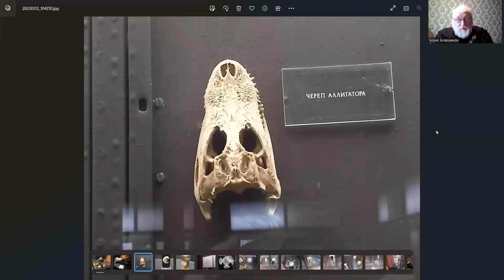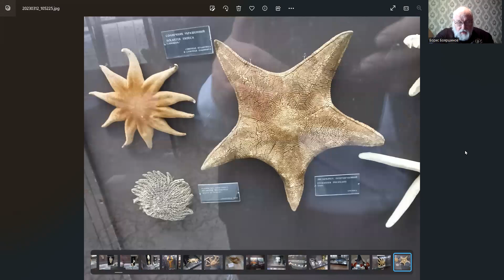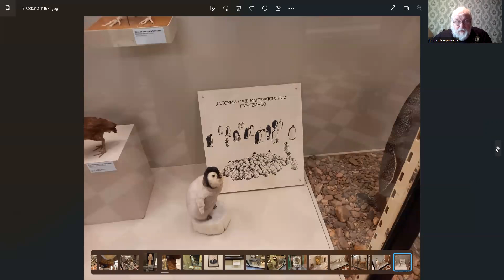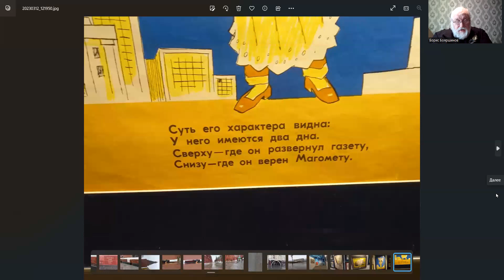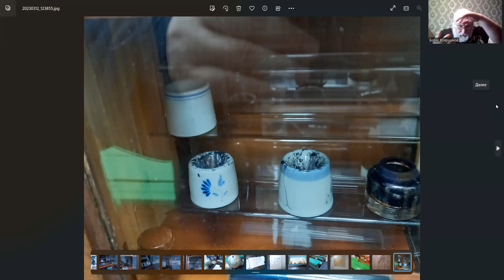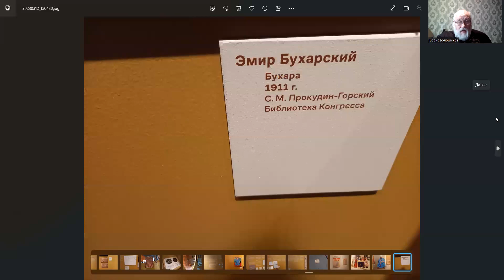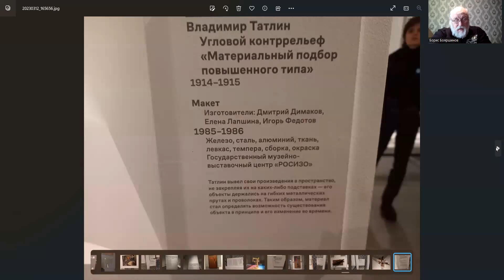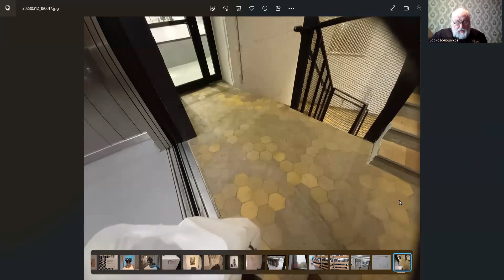От музея “гадов” до еврейского и далее...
►ЕСТЬ КРИПТОВАЛЮТНЫЕ КОШЕЛЬКИ:
Биткоин: 1JNpp8r5d3NjgiVAWdnJrTENiNL8oNrtKW
Ethereum: 0x660c4aeA06f42776f5a39c814E6afCCd32c740C5
Tether: 0x660c4aeA06f42776f5a39c814E6afCCd32c740C5
Binance Coin: bnb1qdz0wqgn5z739hzw6m4tmm9x0z8uyfyyx74drq
Монета USD: 0x660c4aeA06f42776f5a39c814E6afCCd32c740C5
Rippl: rLHGqkCi5M6akqsn2mfi2uvE5BFUxBX831
Dogecoin DUPdX9jEb4vffZNNkwTnseciT8QXTfAaDu
Polkadot 13u4rwNMA7CivNsmVSaXbQAP9uSDi2nhTMABim3yMyMgVZ2L

140408, Moskovskaya obl, Kolomna, Kolomna Банк получателя AO Raiffeisenbank SWIFT: RZBMRUMM Address:17/1 Troitskaya, Moscow, 129090, Russia Банк-посредник The Bank of New York Mellon SWIFT: IRVTUS3N ABA: 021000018 CHIPS Routing No: 0001 Address: One Wall Street, New York, NY 10286, United States of America Корреспондентский счет в Банке-посреднике 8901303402 Назначение платежа